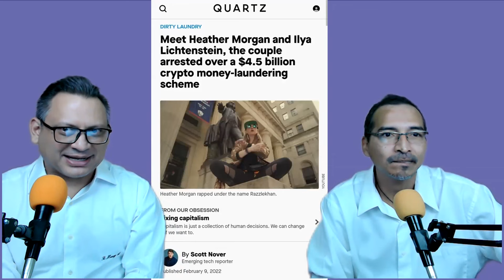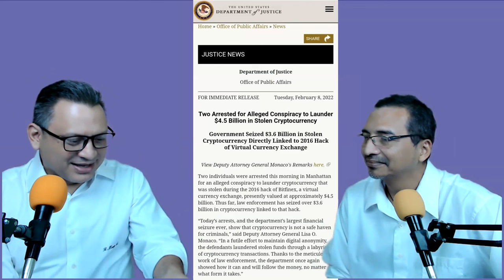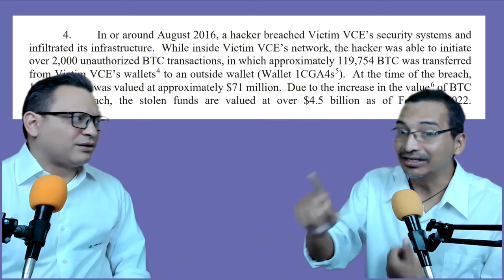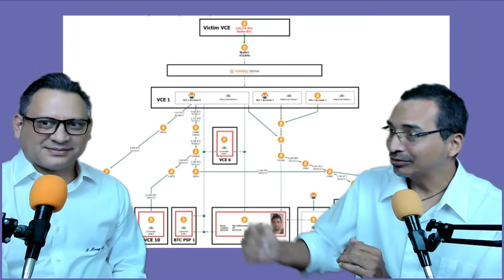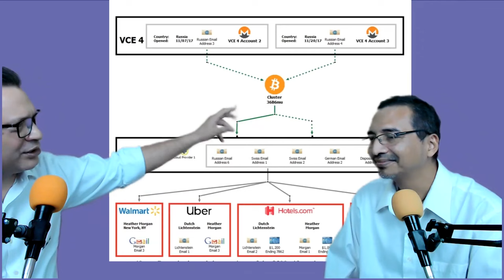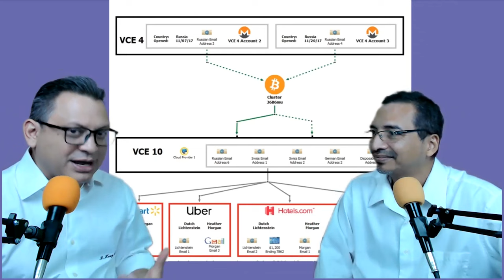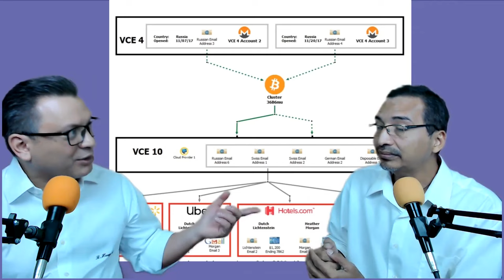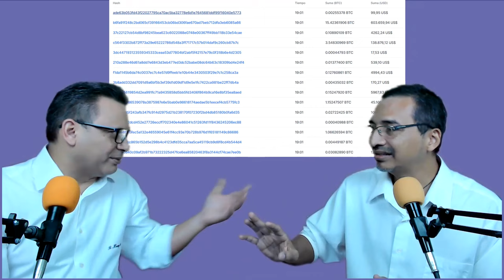El caso del robo de Bitcoins en Bitfinex y otras consideraciones de interés.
El fenómeno del Bitcoin sin duda alguna marcará un antes y un despues en la humanidad.
Dimensiones técnicas, jurídicas, economicas, políticas y hasta filosóficas rodean al mismo.

Recientemente se informó que en los Estados Unidos se llevó a la justia a una pareja que habría sustraido ilegítimamente de Bitfinex, una casa de intercambio de criptoactivos el equivalente a casi 4 mil 500 millones de dólares en Bitcoin.

Robinson Rivas y Roberto Hung conversan sobre este interesante caso y de aspectos relacionados.